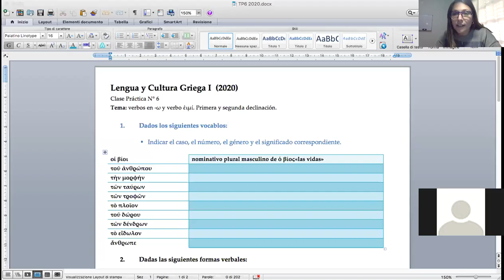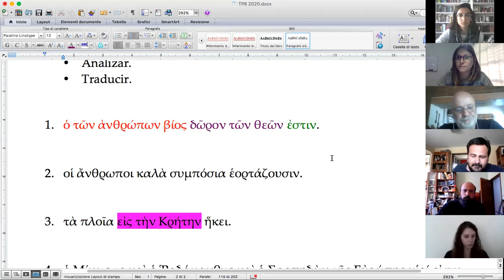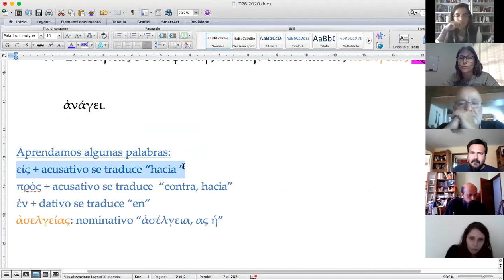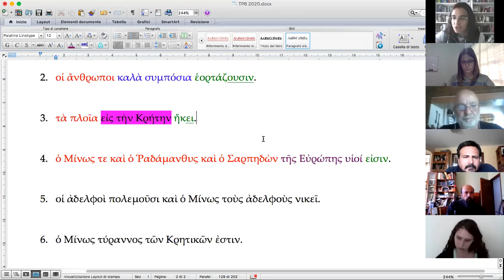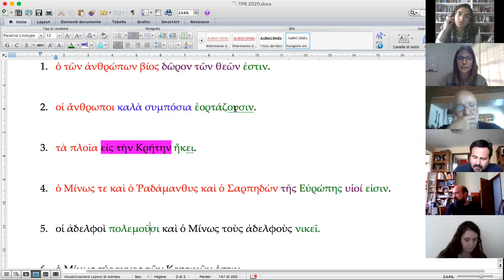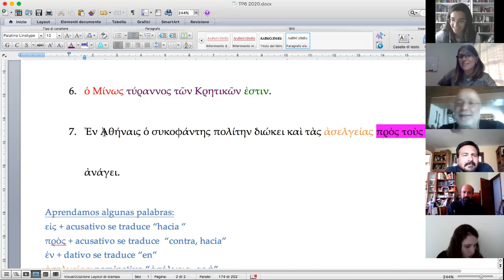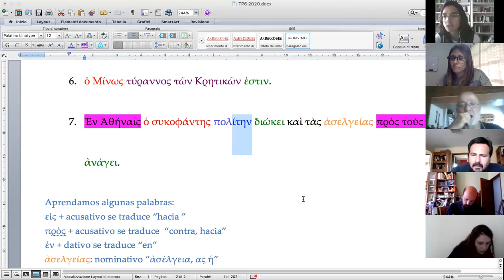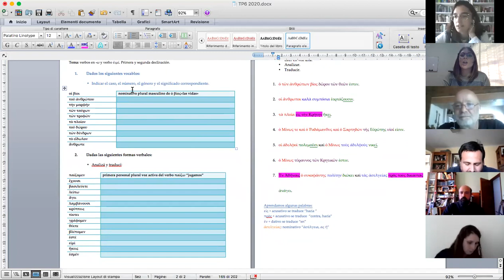Lengua y Cultura Griega 1 2020 (UNS) - Clase Práctica 6 (30/10/2020)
Clase a cargo de las Ayudantes Filomena SIlvestri y Constanza Filócomo.

Resolución del Trabajo Práctico 6. Repaso de lo aprendido en las clases anteriores.